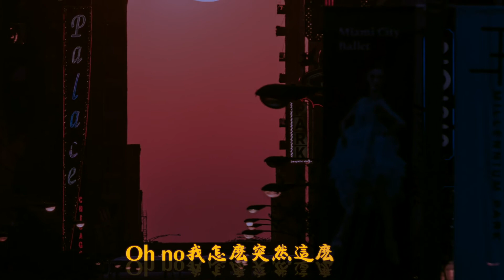老徐 - 夏日Melody | 你說你最愛聽的歌曲叫做不如不見面 | 動態歌詞 Lyric Video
LYRICS
夏日melody
做首歌帶給你
不管你走到哪里就讓這首歌
在耳機里播放 一直陪伴你
夏日melody
我不想你哭泣
希望能給你快樂天氣太熱
我像可樂加冰給你清爽的呼吸

這個假期一直困在家
心里一直掛念著你過得還好嗎
我始終沒有機會找你這疫情無法逃離
新聞里的隔離隔離了我和我的她
推遲開學的消息就像一把刀
我像是熱鍋上的螞蟻鍋底火在燒
重覆搜索著開學時間的關鍵詞
幻想著我們兩個明天就能見得到
每天在一起的時間都是在吃雞
我撿到八倍鏡之後總想著第一個給你
總想著給你打個電話能夠聽到你的聲音
矯情的話怕你不喜歡又收回去
Oh no我怎麽突然這麽惡心
我发現自己其實只想把你捧在手心
作為個hardcore的rapper從來不寫情歌
但是為了你 我這次破例

夏日melody
做首歌帶給你
夏日melody
我不想你哭泣

想陪你吹過冬天的風淋過夏天的雨
把你擁入我的懷中從此不再分離
在不經意的剎那給你帶來驚喜
你就是我的唯一

問你在幹嘛不是想控制你
我睡覺的時候甚至都夢著你
把夢里的畫面記錄動著筆
把它變成一首歌再送給你
你說你最愛聽的歌曲叫做不如不見面
就讓我聲音陪伴在你每個路途無線電
你的樣子總是浮現在我腦海一遍遍
你給我唱的歌我怎麽聽都聽不厭
我們想約好了夏天一起去看海的那邊
我已經快要抑制不住我對你的掛念
桌上的日歷 被我撕了一頁又一頁
迫不及待的等著我們相見的那天
那一天我一定會緊緊的抱著你
把我憋了很久的心里話全部告訴你
我等了很久這輩子終於等到了你
從此便義無反顧的對你著了迷

夏日melody
做首歌帶給你
夏日melody
我不想你哭泣

♫ Music9453 ♫